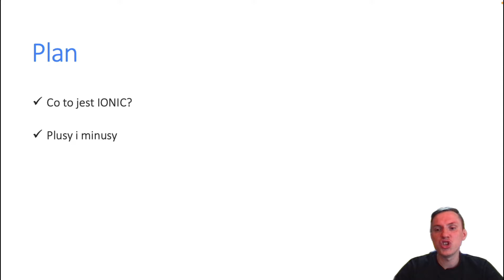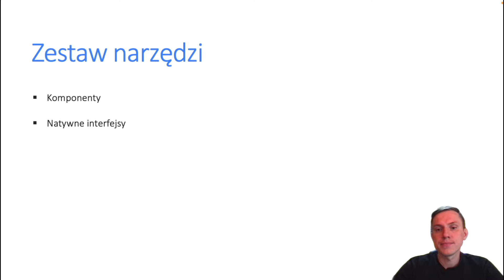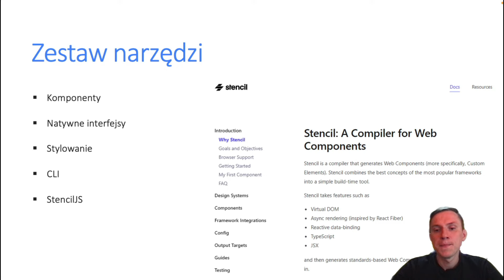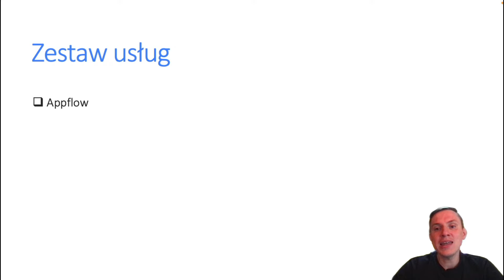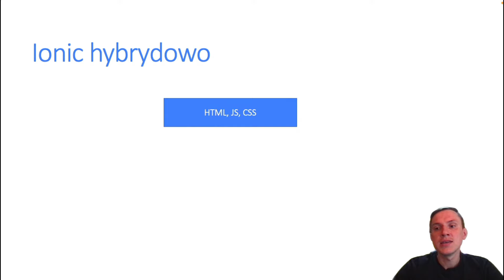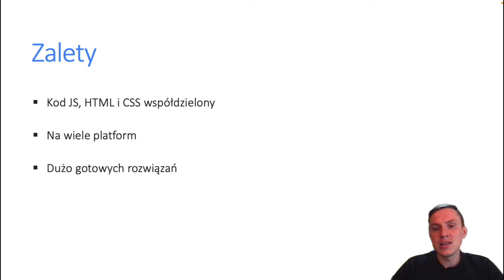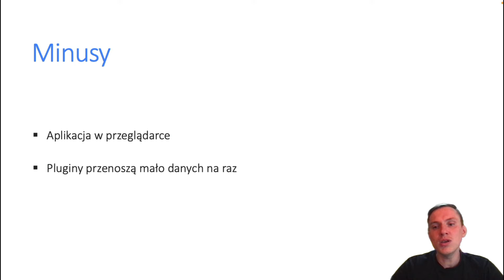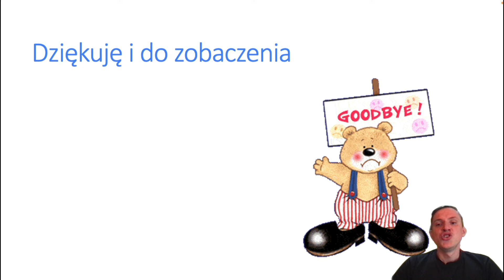IONIC - 01 wprowadzenie